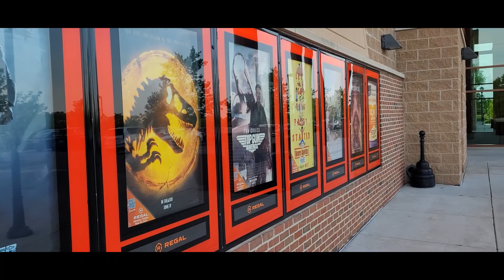Movie #473: The Duke at Regal Cinemas 16 in Deerfield Towne Center in Mason Ohio in Auditorium 14